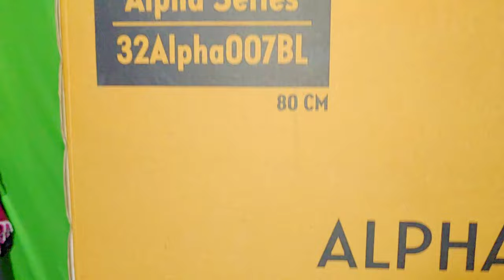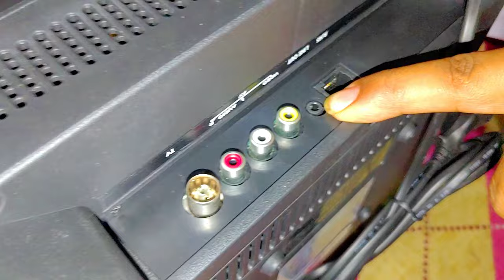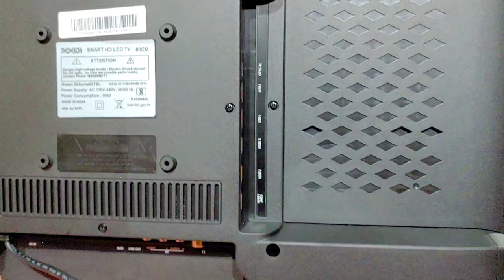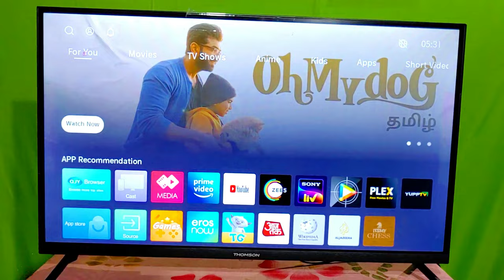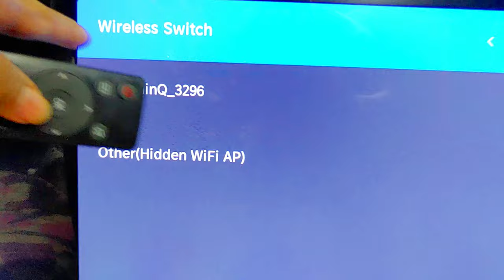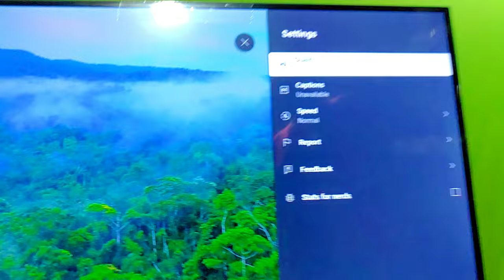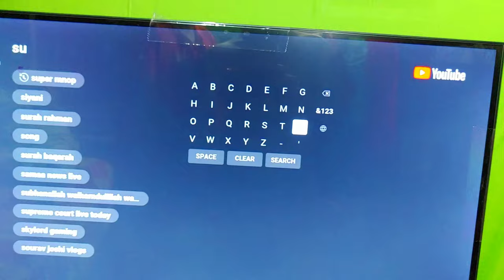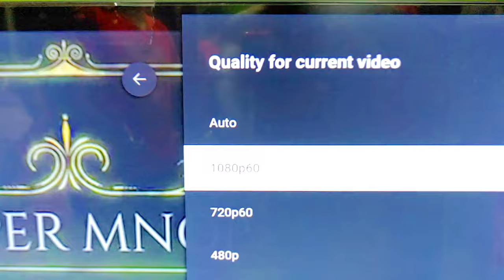Thomson 32 inch smart tv review l Thomson Alpha 32 inch LED Smart Linux TV with 30W Sound Output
Thomson Alpha 80 cm (32 inch) HD Ready LED Smart Linux TV with 30 W Sound Output & Bezel-Less Design on Flipkart

Redmi 80 cm (32 inches) Android 11 Series HD Ready Smart LED TV | L32M6-RA/L32M7-RA (Black)

Mi 80 cm (32 inches) HD Ready Android